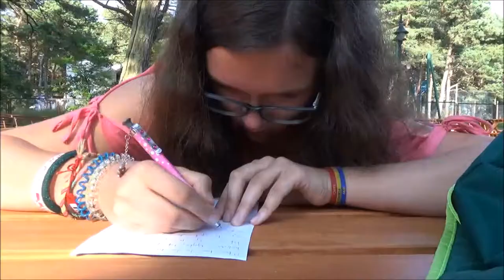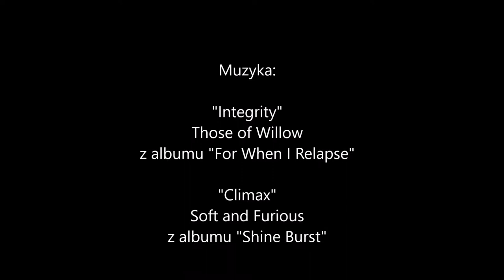Słowa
Film powstał podczas obozu filmowego w Dźwirzynie w dniach 7-17 lipca 2017 r.

Opieka:
Jan Dąbkowski, Stowarzyszenie "Polis"

Organizator:
Almatur Opole